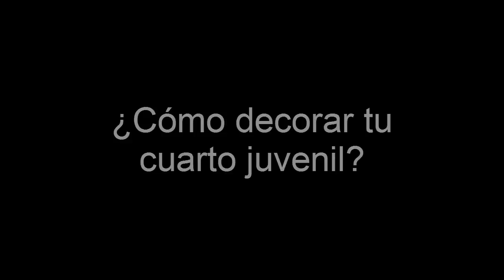¿Cómo decorar mi cuarto? Decorando el dormitorio o habitación. ¡Aprendiendo a decorar!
Según tu personalidad y gustos, hay gran cantidad de diversos estilos de decoración que puedes elegir para decorar tu habitación, desde el minimalismo hasta el Rococó, las posibilidades para el diseño del dormitorio son tan amplias como tu imaginación, aprovechalas y saca lo mejor de tí para hacer de tu habitación un lugar único.